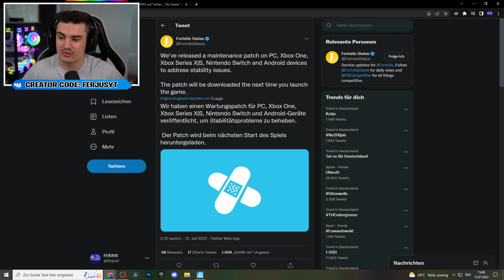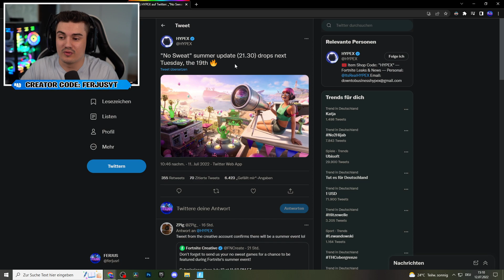Neues Fortnite Update heute, 14 Tage Sommer Update kommt am....